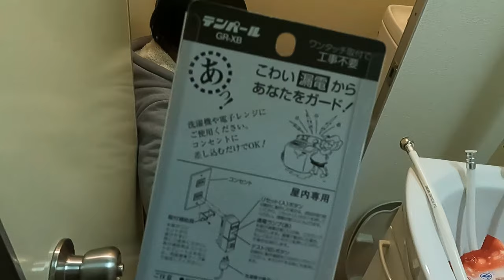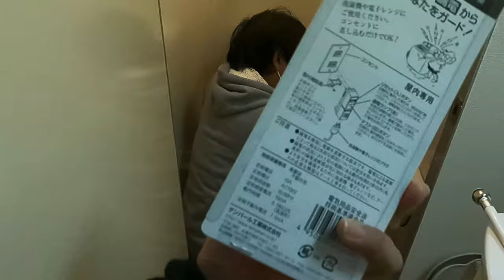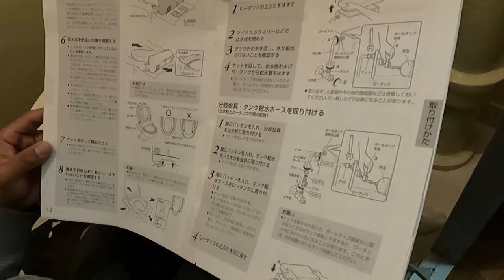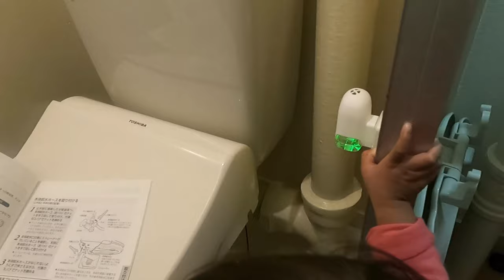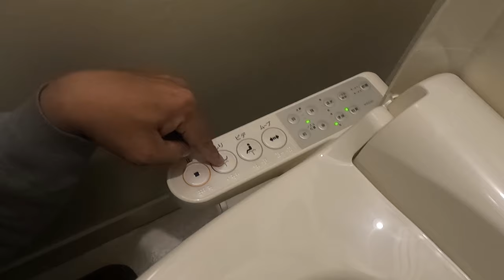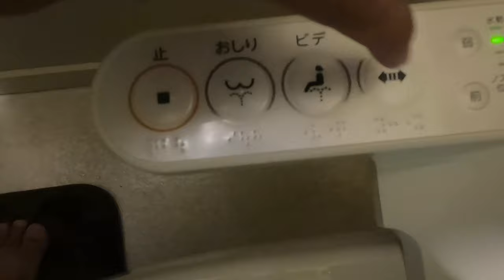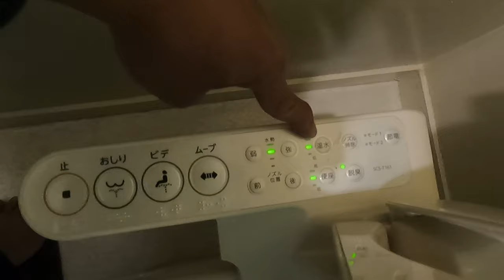Automatic na ang Toilet Seat Namin! Changing to Automatic Washlet | Filipino in Japan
Japanese electronic toilets, or washlets, are known for their functionality and space-age control panel, which can be intimidating to the uninitiated. And as they become the topic for visitors and residents alike, it’s safe to say that “toilets” are as synonymous with Japanese culture as ninja, sushi, and Mount Fuji.

While referred to as “washlet” in the West, “washlet” (ウォシュレット うぉしゅれっと/ woshuretto) is the registered trademark of TOTO, a leading manufacturer of Japanese electronic toilets. The proper name is “cleansing toilet seat” (温水洗浄便座  / おんすい せんじょう べんざ /  onsui senjou benza).

A basic Japanese electronic toilet consists of a remotely controlled bidet, activated by a panel on the wall or on a toilet’s armrest. Bidets are not exclusive to Japan; in fact you can find them in various regions of the world. However, manufacturers such as TOTO have taken toilets and bathroom etiquette to the next level.